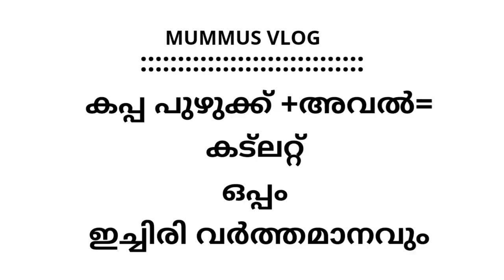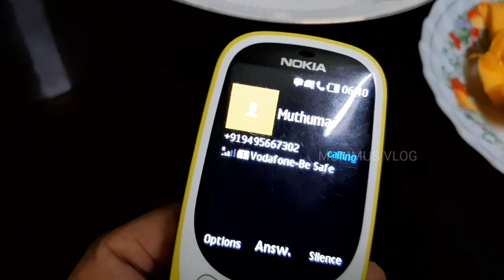ബാക്കി വന്ന കപ്പ പുഴക്ക് കൊണ്ട് കട്ലറ്റ് || Iftar snacks ||vlog 131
ബാക്കി വന്ന കപ്പ പുഴക്ക് കൊണ്ട് കട്ലറ്റ്